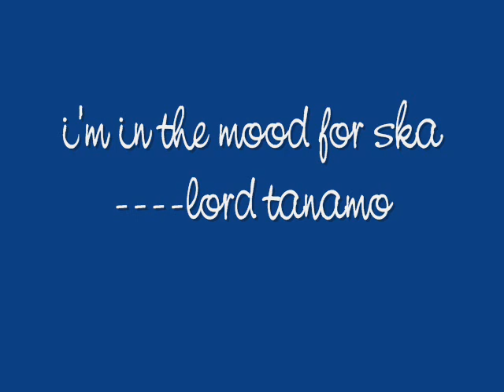i'm in the mood for ska--lord tanamo.wmv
few more rally pics set to music